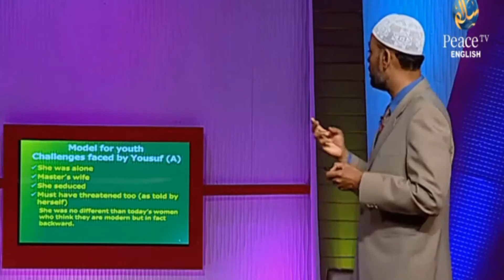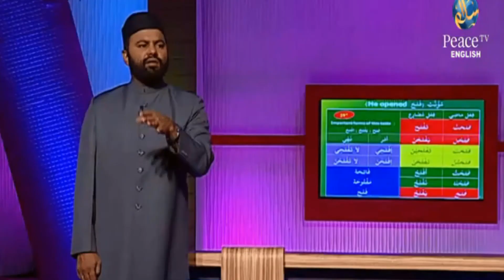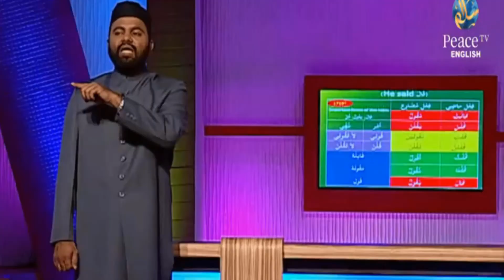Let’s understand the Qur’an, Dr. Abdul Aziz, Part 33